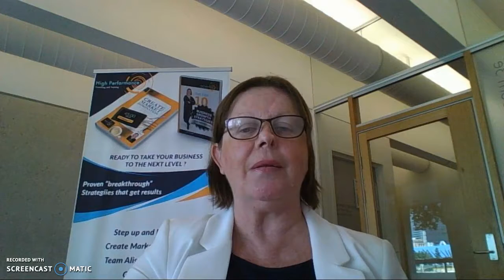Ask the Expert Call Identifying topics for blogging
Having a struggle with ideas around blogging  - There are several ways to get some creative ideas around your topics. here are a few
- check out what topics your competitors are blogging and the response to these
- survey your existing clients and alliances and ask them about some issues that they are experiencing you in your industry
- Go to amazon.com and look at book reviews around topics that are within your industry - important to note the negative reviews along with the positive reviews
- carry an ideas book around with you and right those brilliant ideas down once they occur
- note the common questions that people ask you about your business

There are some things that may help you - cheers